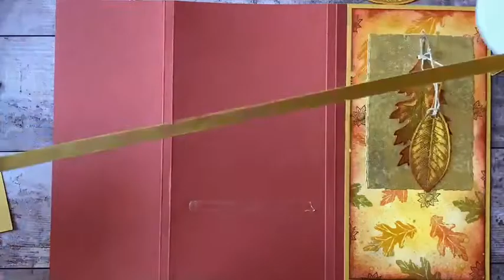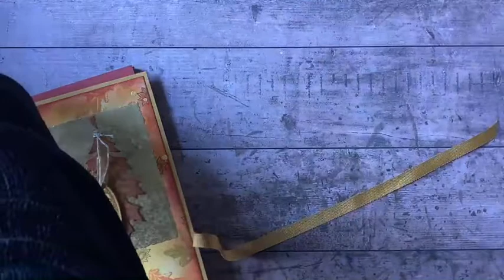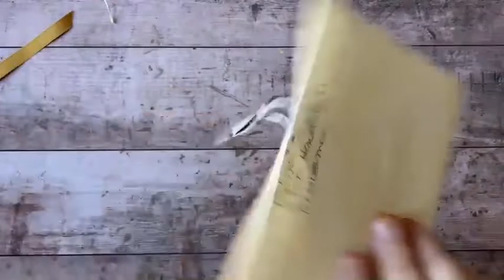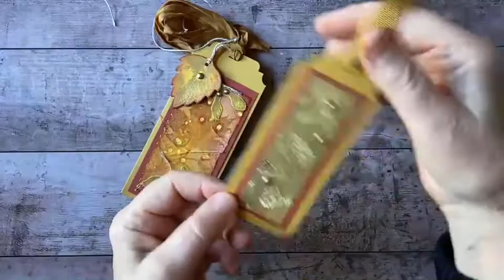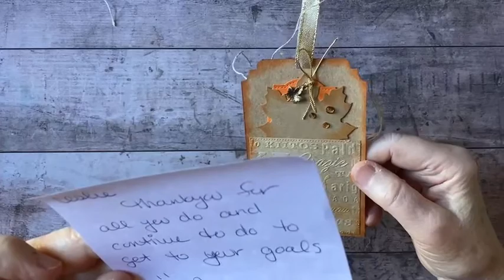How To Make The Autumn Tag Portfolio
This portfolio was designed specifically for the Dandelion Paper Pals 1st Tag Swap 2022, with the theme "Autumn".

You're invited to join my design team, beginners welcome and this is the best time! For the very best savings GET THE STARTER KIT and join my wonderful design team... you'll also get the monthly Watercolor Card Club for FREE!

In NOTES from Dandelion Cottage you'll be notified of classes, workshops, events and much more!